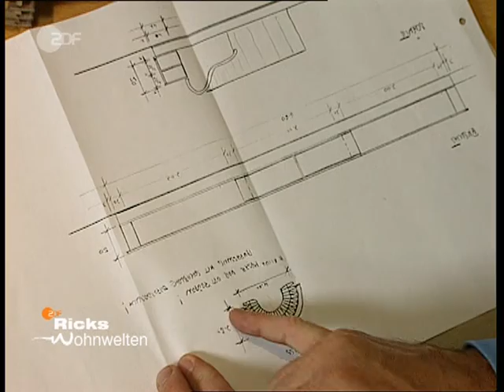Ricks Wohnwelten Wohnzimmer in einer WG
ZDF Sendung Ricks Wohnwelten Staffel 2 Folge 1 (aus dem Jahr 2005)

Das Wohnzimmer dieser Wohngemeinschaft ist riesig groß. Es fehlte aber Struktur. Ricks Konzept sieht Kamin, Fernsehbereich und vor allem ein drehbares Podest vor.